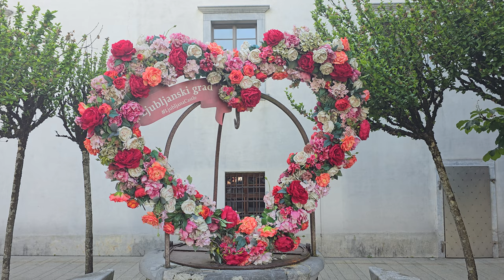2024-05-19 LJUBLJANA Ljubljanski grad TAM na grajskem dvorišču